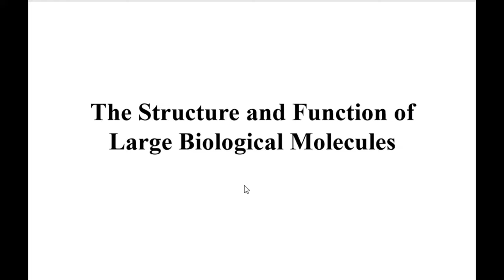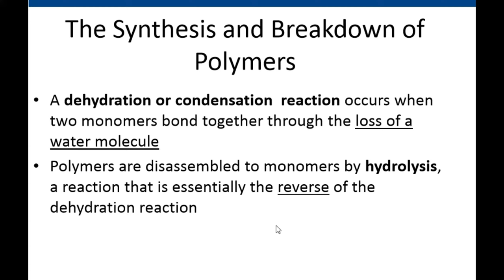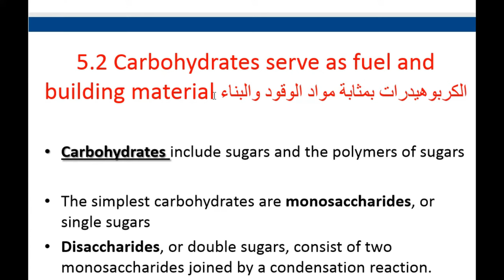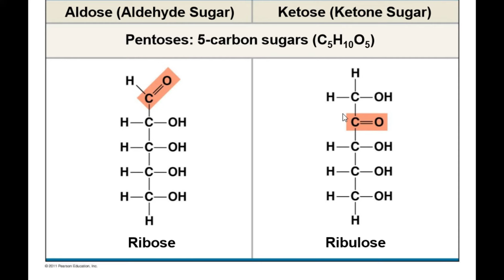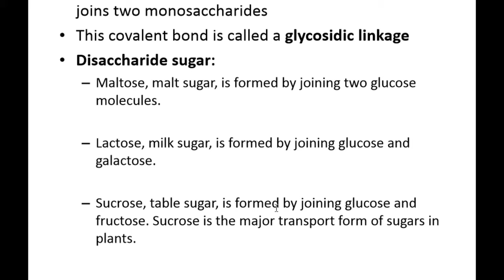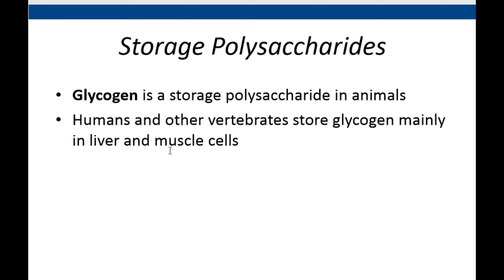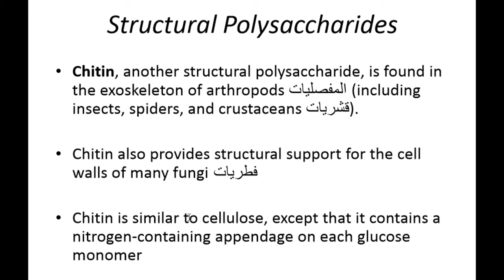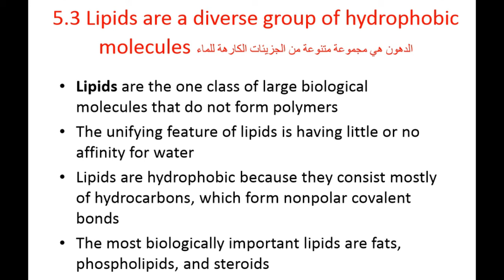علوم الحياة العامة Bio1 (Structure and Function of Large Biological Molecules) part 1 (carbohydrate)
رابط شرح الشابتر الاول